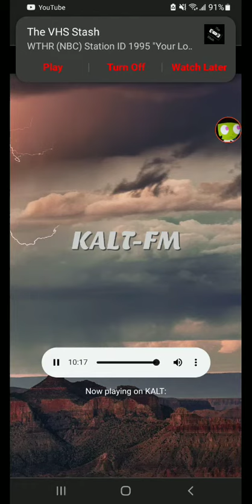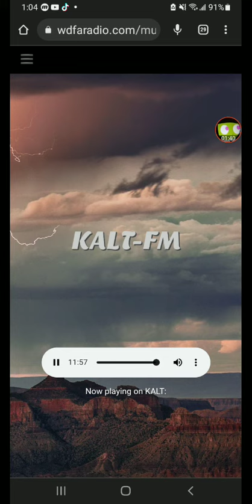EAS #77 Severe Thunderstorm Warning on KALT-FM